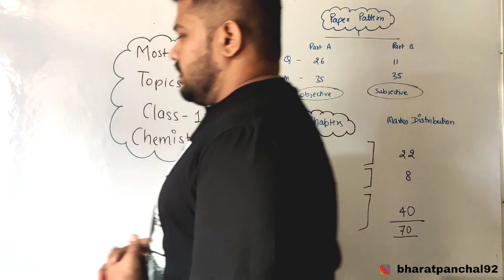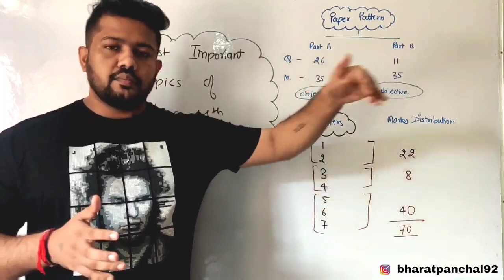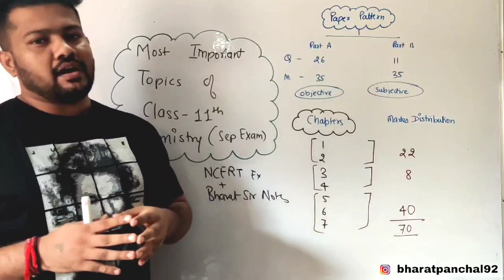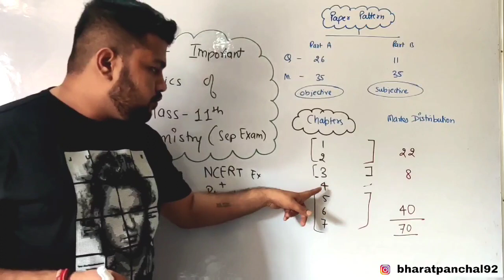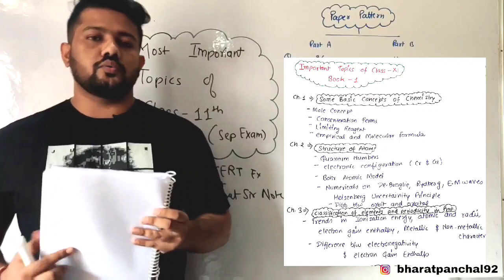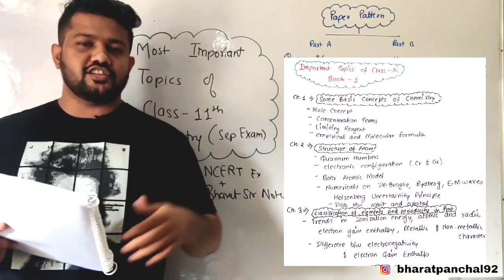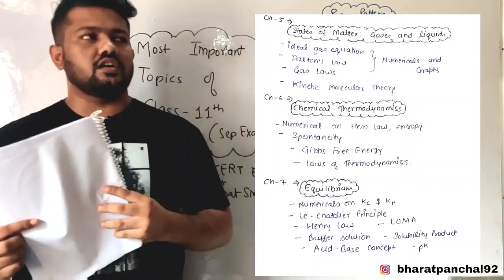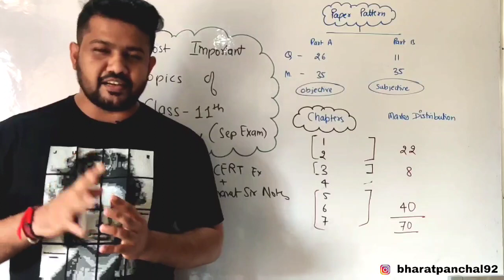Most Important Topics of Class 11 Chemistry | CBSE 2020 - 2021 | September Exam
Important topics of Chemistry Class 11 for NEET

Important topics of Chemistry Class 11 Chapter 2

Important Questions for Class 11 Chemistry Chapter 1

Chemistry important questions Class 11 2019

Class 11 Chemistry Important questions in Hindi

Class 11 Chemistry Chapter 2 Important Questions with Answers

Important topics of chemistry class 11 for JEE Mains

Class 11 Chemistry Chapter 3 Important Questions with Answers

Important 5 Mark Questions of Chemistry Class 11

Important Questions of Organic Chemistry Class 11

Chemistry Question Bank for Class 11 stateboard

Chemistry MCQs for Class 11 Chapter Wise with Answers PDF

11th class chemistry ke important question

Important topics for Class 11 Chemistry chapter wise CBSE

Sample Paper for Class 11 Chemistry pdf

Chemistry Important Questions Class 11 2019 State Board

Class 11 Chemistry Chapter 1 numericals PDF

Important topics of Chemistry class 11

Class 11 Chemistry chapter 4 Important Questions with Answers

CBSE Class 11 Chemistry question paper 2018

Organic Chemistry important questions and answers

Chemistry Sample Paper Class 11 CBSE with Solution PDF

CBSE Class 11 Physics Sample Paper 2020

Chemistry Quarterly Question Paper for Class 11 CBSE

Class 11 Chemistry periodic Test 1 Sample Papers

Compartment Paper of Chemistry Class 11

Chemistry Sample Paper Class 11 Set A

CBSE Class 11 Chemistry Question Paper 2016

Sample Papers for Class 11 Chemistry chapter wise

Learn cbse com Class 11 Chemistry

Www learncbse in 11th Chemistry midterm model paper